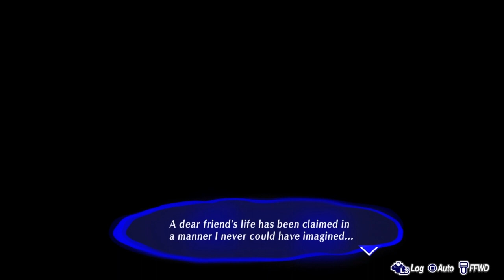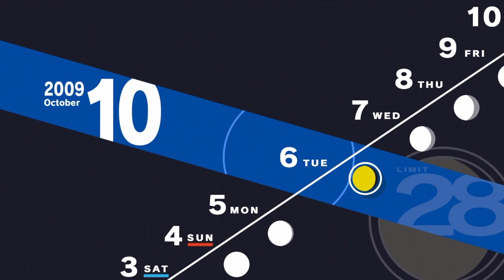Persona 3 Reload Playthrough Part 152 - Respect The Dead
I'm not someone who thinks dying magically turns you into a good person while you were alive, but these idiots didn't even know Shinjiro. Don't run your mouth about someone - especially a dead person since they can't defend themselves - unless you know what you're talking about. Or at least don't do it at the equivalent of a funeral service...

In Persona 3 Reload, we will play as a male protagonist who has just transferred to a new school at the start of his second year of high school. Upon arriving something weird starts happening and he is sucked into the “dark hour,” an hour that occurs at midnight that normal people cannot partake of. During this hour, monsters called shadows appear to prey on humans, so along with his newfound friends, the protagonist must use his “evoker” to fight back and bring an end to the “dark hour.”

The original Persona 3 came out in Japan in 2006, and the US in 2007. This game marked a departure from the original format of the Persona games and started the series down a new path that would eventually bring them to Persona 5. The social aspect of this game, or the social links (later referred to as confidants) are in my opinion what really sets the Persona series apart from the Shin Megami Tensei games.

A later version of Persona 3 introduced a female protagonist and many new social links along with her when the game was made portable. As well as a new epilogue that was meant to tie any loose ends together. Unfortunately, Reload does not allow you to play as the female protagonist, and I do not believe many (if any) of those new social links made there way into this remake.